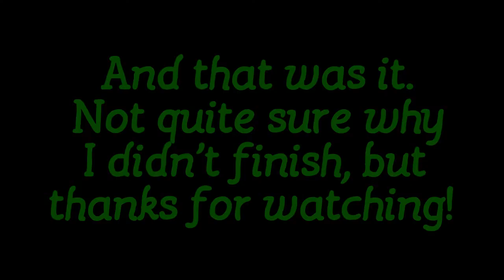March 15, 2019 Vlog #1738 - Floodage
The Tittabawassee River approaches flood stage